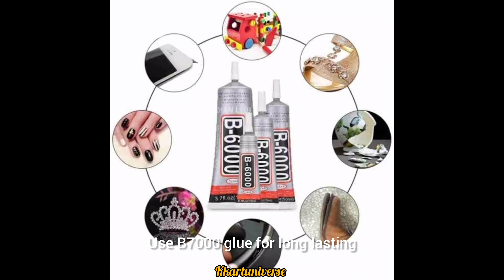Different types of glue for artwork | How to use glue | b7000,fabric glue ,gluedrop,fevicol, glitter